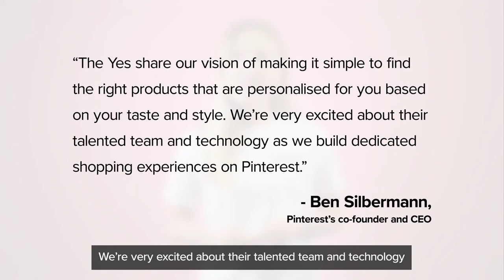Apple’s Latest iOS Updates and Pinterest’s Social Commerce Venture | Trends Roundup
Discover the latest features consumers can expect from Apple’s iOS 16 and Pinterest’s newest venture in the social commerce space after acquiring The Yes.